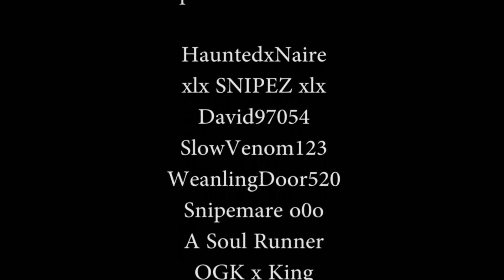100 Subscriber Montage :: 'Follow You' :: Living Dead Community Montage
Here it is! I finished it a bit early so I decided to give you guys a surprise!

If your clip wasn't included, it was because:

- It was boosted
- It was camped
- Not submitted by the deadline, Feb. 4th
- Already on YouTube before

- To submit a community clip or great gameplay, send the name of the clip to my gamertag, In IVIisery, or just comment your gamertag w/ the clip you'd like to submit, in the YouTube comment section of this video.

To submit a clip for ORS, send in a round of Living Dead with at least an untouchable and/or a naire.

- Special thanks to (in order of appearance):
HauntedxNaire
xlx SNIPEZ xlx
David97054
SlowVenom123 (New gt: RevengeofVenom)
Snipemare o0o
A Soul Runner
OGK x King
Sn1perShoT10
l Botanist l
Logicising
lFree SouL
lll CHAGO lll
SlumpyEU
xxkyadaxx
OblongThree45 (New gt: ItzO B L O N G)
GodlyElite117
DRUID82
Bamchess
oTritzy
Evan8234
not trm6
Ashes of Fury
l D4RK N1NJ4 l
PurplePanda874
MForceWrecksYou (New gt: Hi Im Mforce)
lll INFERNO lll
XxNoOgAi87xX